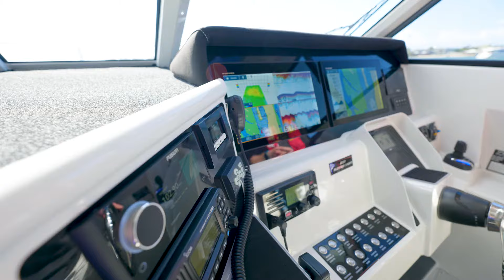SAILFISH 3200 PLATINUM SPORTS / TWIN YAMAHA 425HP V8's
For over 30 years, Sailfish Catamarans has set the benchmark for Australian-built aluminium power catamarans—offering unmatched performance, stability, and offshore capability for serious anglers, divers, and adventurers.

Webbe Marine (Sydney) PH 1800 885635 - W: webbemarine.com.au
Sports Marine (WA) PH 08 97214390 - W: sportsmarine.com.au